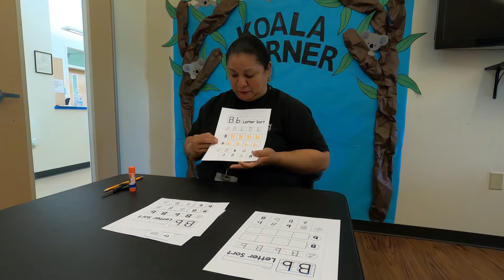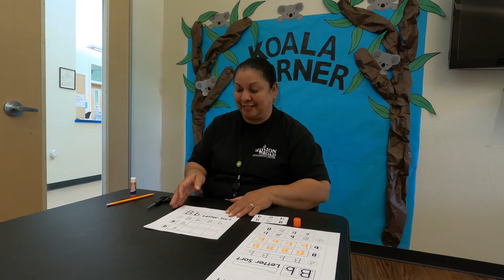Norma's Letter B